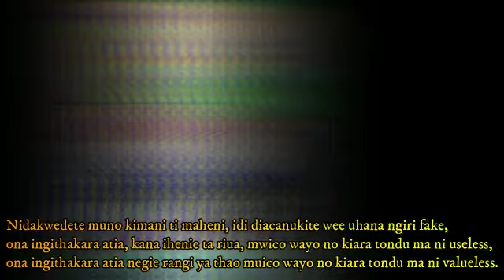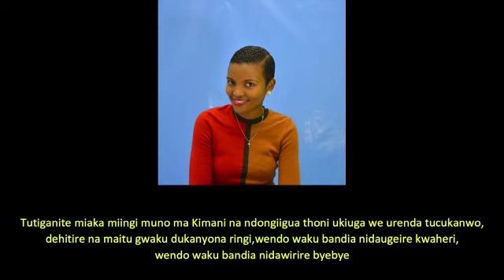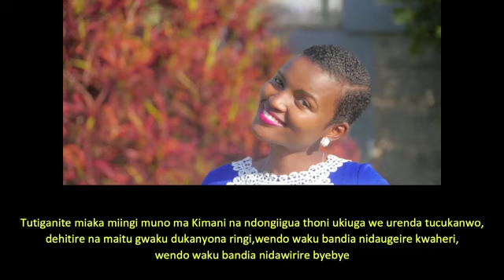NGIRI FAKE BY PRINCESS MUGURE (lyrics video)